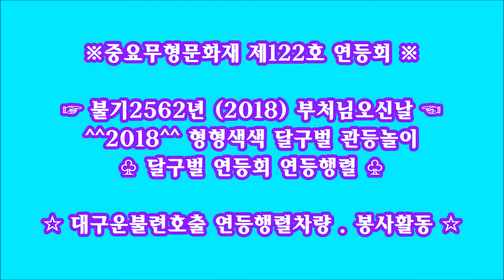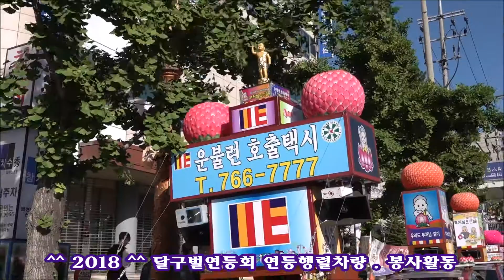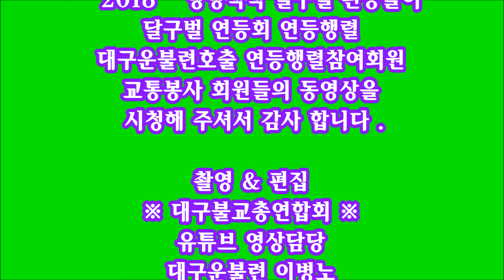♥대구운불련호출 연등행렬 봉사활동♥ ^^2018^^ 형형색색 달구벌 관등놀이 불기2562년 2018 부처님오신날